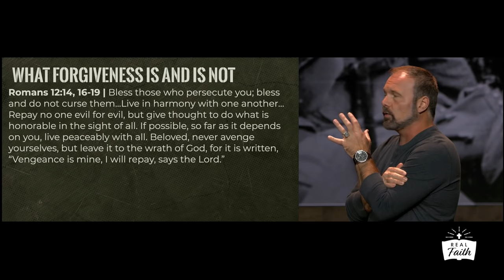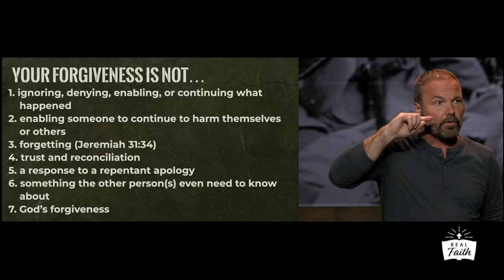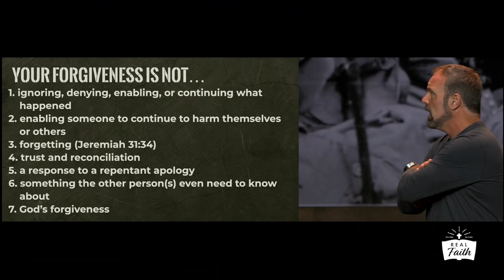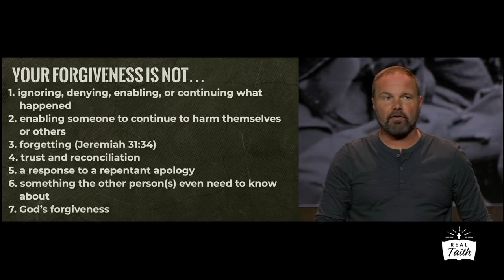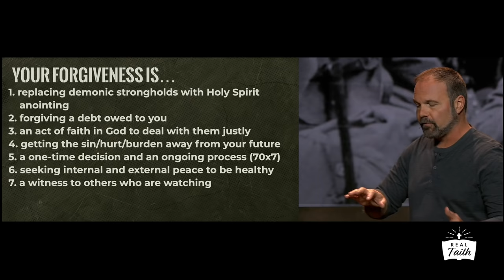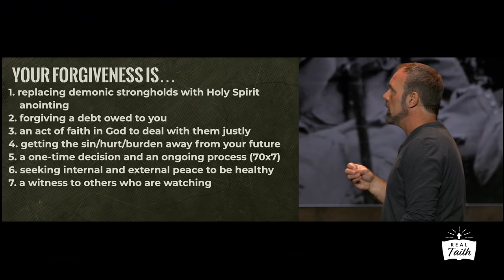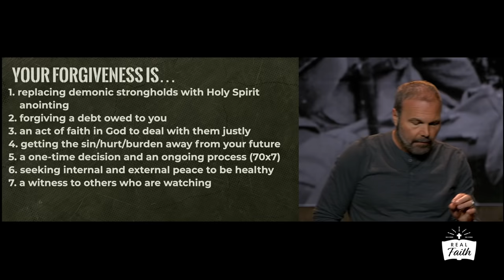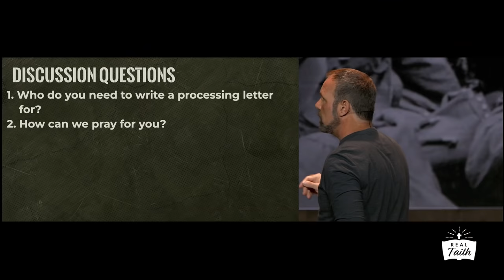What Forgiveness Is and Is Not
Preaching from Romans 12:14,16-19, Pastor Mark gives a very practical talk for Real Men on what forgiveness is and is not.

To help us get more Bible teaching out, click "Donate" at realfaith.com.
Get your copy of "Answers to the Top 100 Questions About Christianity" by Pastor Mark